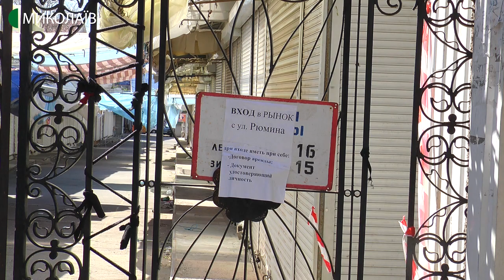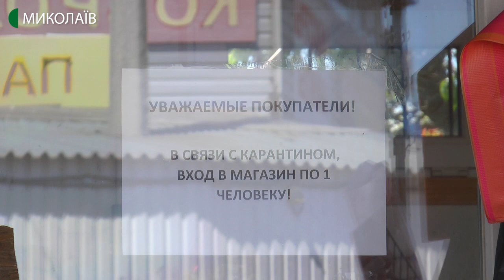Чи дотримуються карантинних обмежень миколаївські підприємці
Міністерство охорони здоров’я розробило постанову, яка передбачає відновлення роботи агропродовольчих ринків. Завтра, 29 квітня, документ винесуть на розгляд Кабміну. Проте сьогодні заборона на роботу ринків ще діє. Чи дотримуються карантинних обмежень миколаївські підприємці, дізнавалися наші кореспонденти.
Авторка: Світлана Кльосова, оператори: Сергій Куропятник, Ігор Чорний.